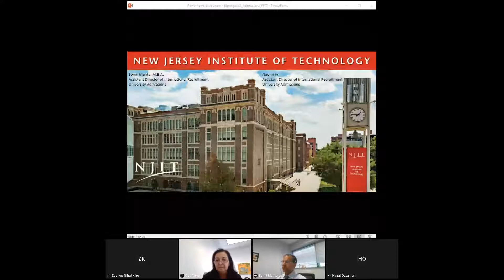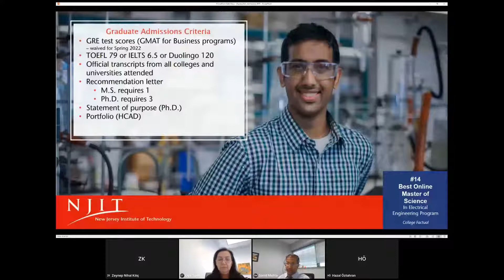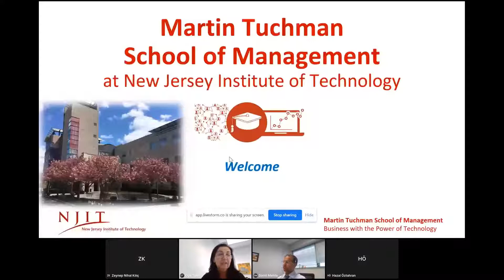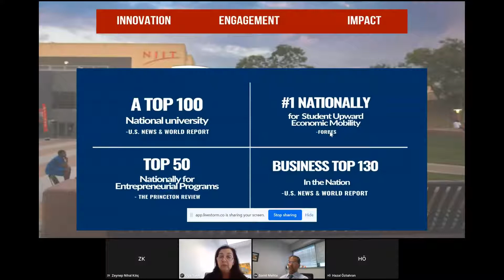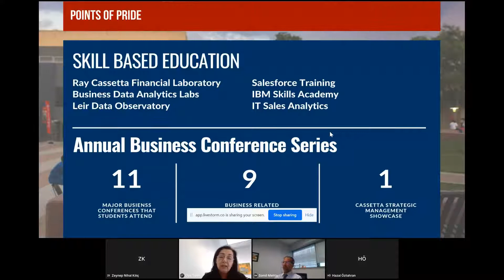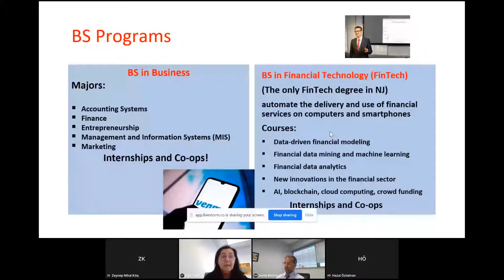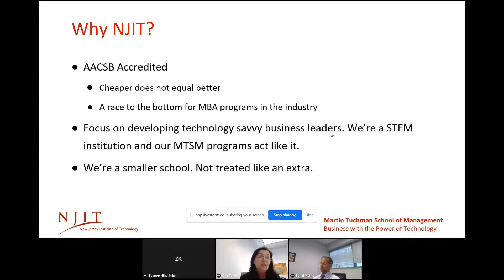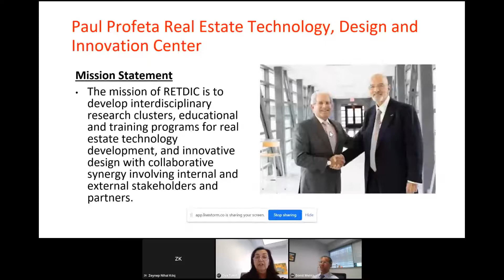New Jersey Institute of Technology'de Bilim, Teknoloji, Mühendislik ve Matematik Özel Programları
As one of the nation's leading public technological research universities, New Jersey Institute of Technology (NJIT) focuses on the science, technology, engineering, and mathematics (STEM) disciplines, as well as architecture, design, and management. NJIT students are career ready. That is why NJIT continually ranks as one of the best investments. NJIT students earn starting salaries 20 percent higher than the national average. NJIT offers small-campus intimacy with the resources of a major public research university. NJIT’s multidisciplinary curriculum and computing-intensive approach to education provide technological proficiency, business acumen and leadership skills. NJIT is rated an “R1” research university by the Carnegie Classification®, which indicates the highest level of research activity. NJIT conducts approximately $162 million in research activity each year and has a $2.8 billion annual economic impact on the State of New Jersey. NJIT is ranked #1 nationally by Forbes for the upward economic mobility of its lowest-income students and is among the top 2 percent of public colleges and universities in return on educational investment, according to PayScale.com. NJIT also is ranked by QS World University Ranking in the top 10% Universities Worldwide, #74 in the U.S. and #3 in New Jersey.